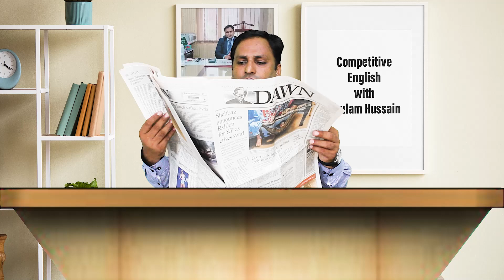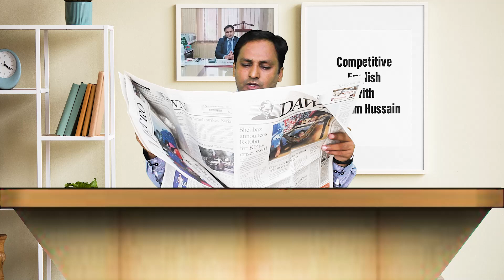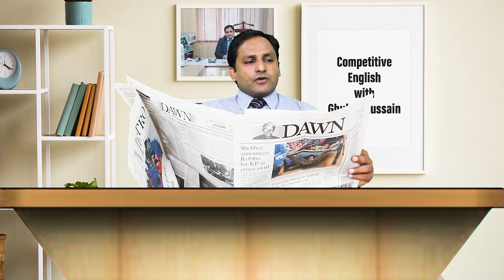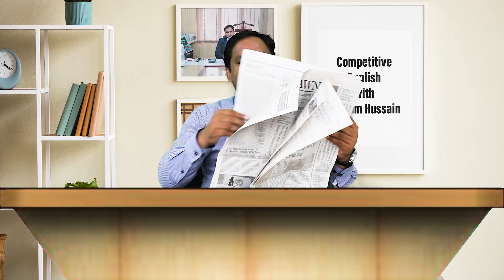How to read newspaper for CSS, PMS, One-Paper, NTS, Essay | FPSC, PPSC | Ghulam Hussain PMS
How to read newspaper for:
1. CSS
2. PMS
3. One-Paper
4. NTS
5. Essay
Explained by Sir Ghulam Hussain (PMS Officer)